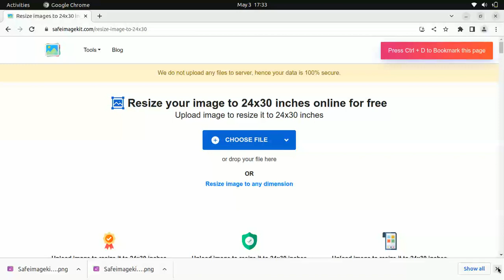resize image to 24x30